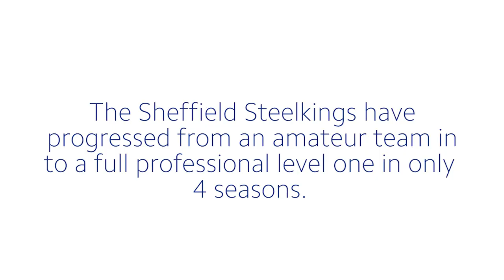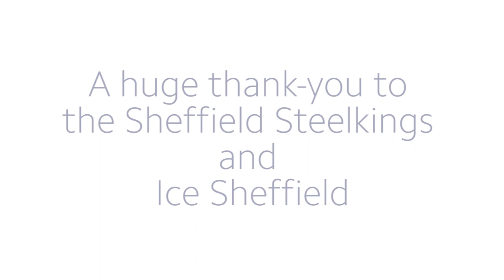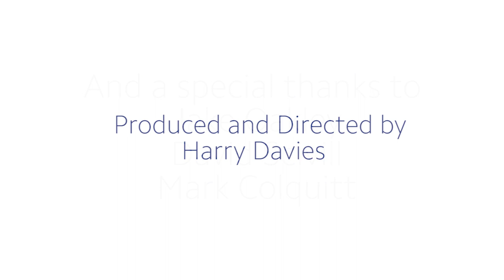Sheffield Steel kings, A Story Of Steel And Ice.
A short documentry on the para sledge hockey team from Sheffield.